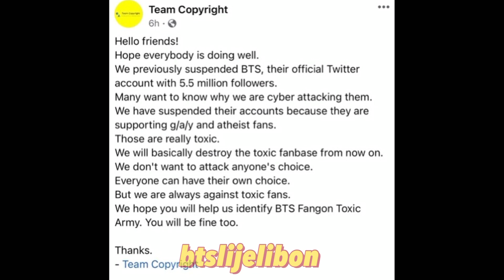BTS SİBER SALDIRILARINA TWİTTER ACIKLAMA YAPTI.